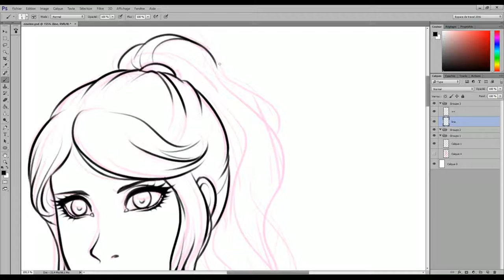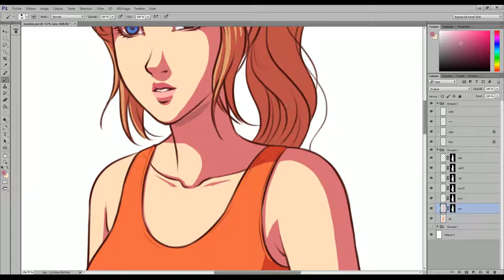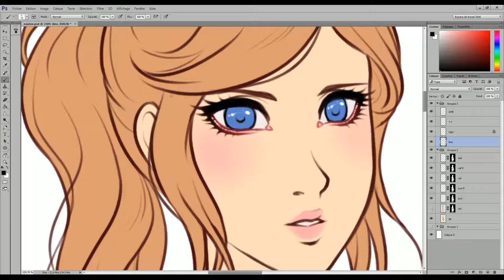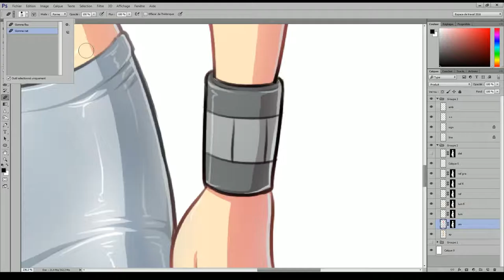[Time lapse HD] Ezurine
• Time : ~2h20
• Tools : Photoshop + Wacom Intuos